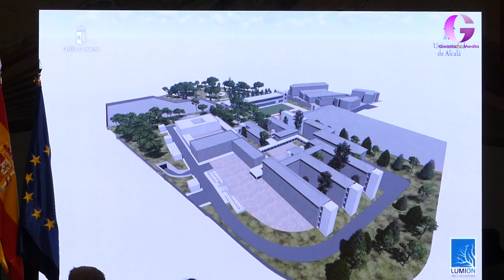El rector de la UAH analiza la situación del campus de Guadalajara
José Vicente Saz protagoniza la primera edición de "Calle Mayor", el nuevo programa de GuadaTV Media